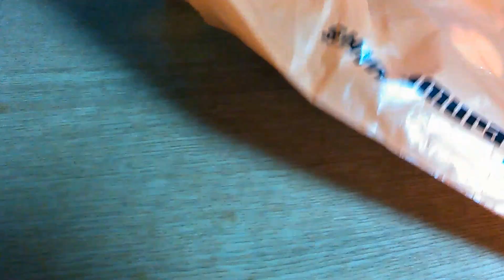ピアノ型ティッシュケース 島村樂器